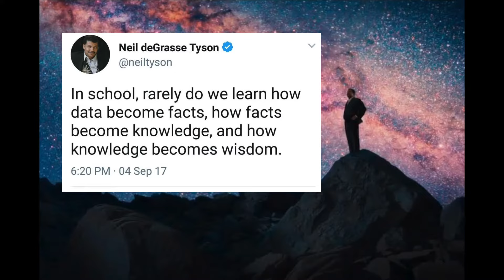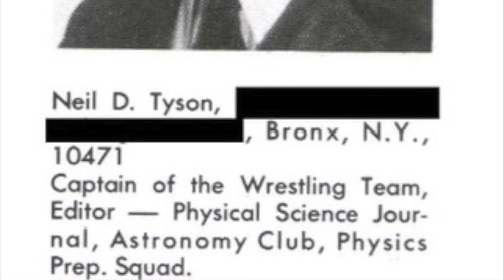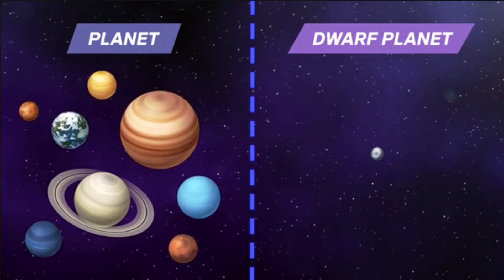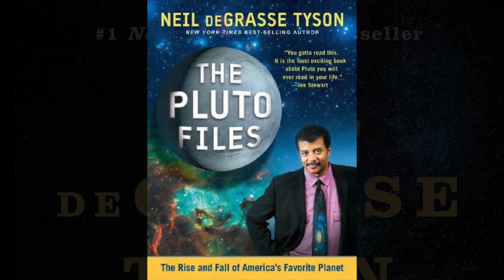Neil deGrasse Tyson A Brief Biography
One of America's best-known scientists, astrophysicist Neil deGrasse Tyson has a talent for presenting complex concepts in an easy-to-understand manner.  At 62 years of age, Neil deGrasse Tyson remains a popular TV science expert today.  Join me as I cover Tyson's life...briefly.